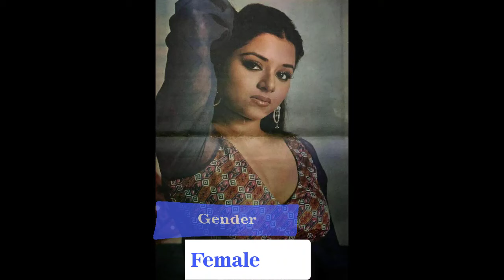Kajal Kiran Indian Actress And Model Biography & Lifestyle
Known for her work in Hindi films, Kajal Kiran known as Sunita Kulkarni, is an Indian actress and model. She is known for her debut film named ‘Hum Ksi Se Kam Nahin’ which was released in the year 1977. Since then, she didn’t look back and continued her career as an actress. She has worked in more than 40 movies during her 13 years of career.

Career
Kajal Kiran debuted with Nasir Hussain’s directorial ‘Hum Kisi Se Kam Nahin’. it was a rom-com movie which was released in 1977. She appeared as Kajal Kisharina alongside Rishi Kapoor.

She has worked with many Bollywood most celebrated actors including Amjad Khan, Rishi Kapoor (late), Zeenat Amaan, and others who are notable for their work and performances.

FAQs
Who is Kajal Kiran?

Kajal Kiran is an Indian actress, model, born on 18 October, 1958 in Mumbai, India.

How old is Kajal Kiran?

Kajal Kiran is 65 years old as of November 2023.

How tall is Kajal Kiran?

Kajal Kiran is 5 feet 4 inches (1.63 m).